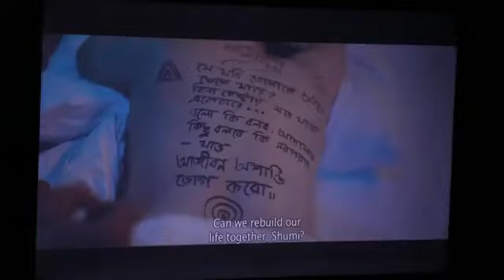Press Conference on the Film 'Aamar Boss' at IFFI 2024